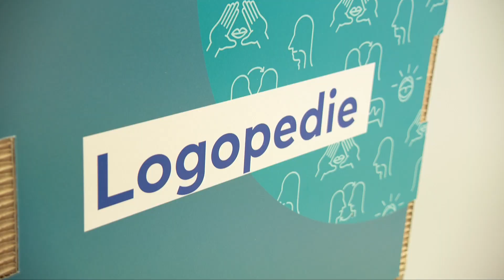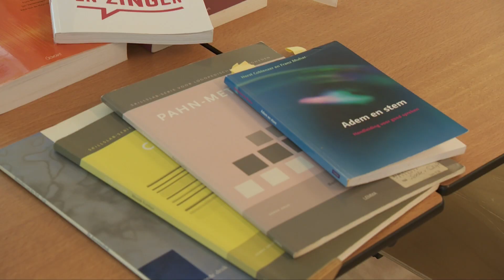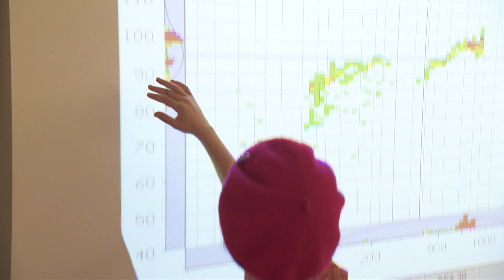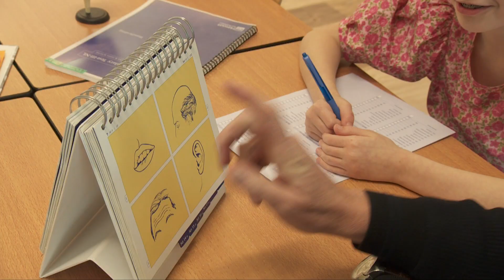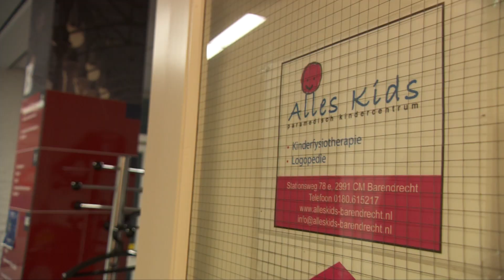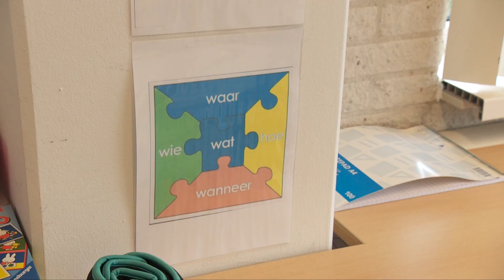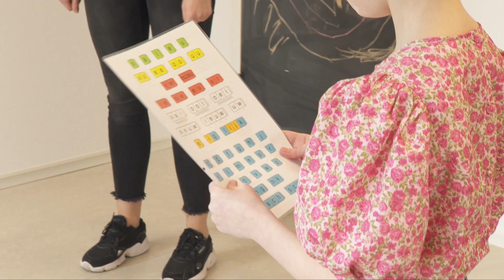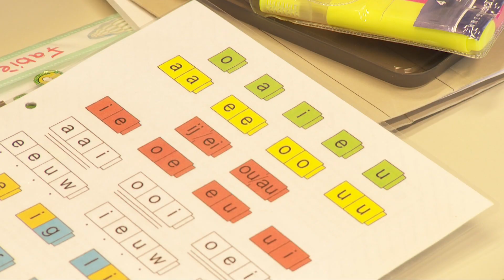LOGOPEDIST WORDEN | DIT IS ALANDRA (10) HAAR DROOMBAAN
Alandra (10) heeft een broertje dat moeilijk kon praten en ging daarvoor altijd naar een logopedist. Dat heeft zo'n indruk gemaakt op Alandra dat ze zelf taal en praten erg belangrijk vindt en graag mensen wil helpen die daar moeite mee hebben.

Logopedie is een behandeling van communicatiestoornissen die met de mond, stemgebruik en gehoor te maken hebben. De manier waarop iemand slikt, eet of drinkt kan ook van invloed zijn op hoe iemand spreekt.

Dat Alandra zelf veel praat, daar zal Jochem achter komen wanneer hij haar meeneemt naar een logopedist waar ze zelf een consult mag geven. Bij Jochem neemt zij een zogeheten piepjestest af om te zien hoe het gesteld is met zijn gehoor.

Aan het einde van de aflevering stellen we natuurlijk de hamvraag: denkt Alandra dat Logopedist worden ook daadwerkelijk bij haar past.

👍🏼 Ook meedoen?

In 'Later als ik Groot ben…' nemen we kinderen in de leeftijd 9-13 jaar mee op een snuffelstage 3.0. Ze gaan kijken of hun droombaan daadwerkelijk bij ze past door een dagje mee te lopen. We zijn er soms op televisie (RTL4) en altijd online op dit YouTube kanaal.

Heb je vragen over onze uitzendingen? Neem dan contact op met producent SHH Productions.